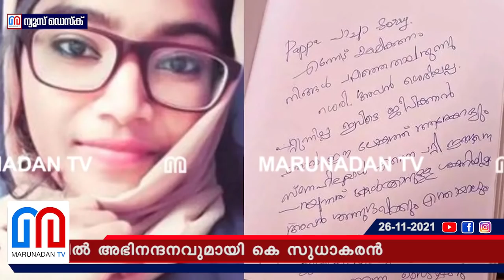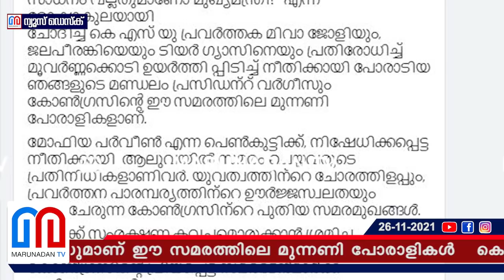കൊച്ചി സമര വിജയം; കെ. സുധാകരൻ ഹാപ്പിയാണ് l Mofiya Parveen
''അയാളെന്തിനാണാ കസേരയിൽ കേറി ഇരിക്കുന്നത്? സംസാരിക്കാൻ അറിയാത്ത സാധനം വല്ലതുമാണോ മുഖ്യമന്ത്രി? രോഷാകുലയായി ഇങ്ങനെ ചോദിച്ച മിവ ജോളിയും ജലപീരങ്കിയെ മൂവർണ്ണക്കൊടിയിൽ പ്രതിരോധിച്ച വർഗീസുമാണ് ഈ സമരത്തിലെ മുന്നണി പോരാളികൾ; കൊച്ചിയിലെ സമര വിജയത്തിൽ അഭിനന്ദനവുമായി കെ സുധാകരൻ